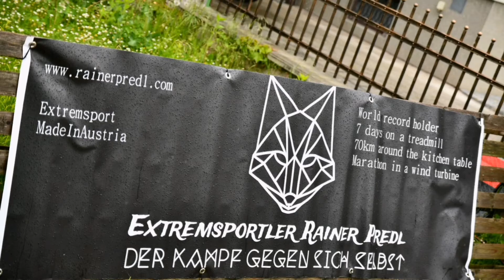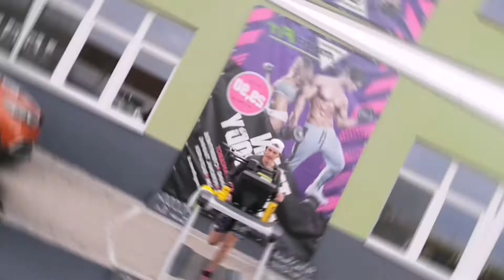Offizieller Trailer: 15 Jahre Ultralaufsport, 15 Jahre RainerWahnsinn. 🚀🎉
Wir feiern unser 15 jähriges Jubiläum. Zwar nicht auf YouTube, da gibt's uns erst seit knapp einen Jahr aber Ultralauf technisch schon bereits 15 Jahre. Viele Abenteuer, Freunde und Kulturen durfte Extremsportler und Ultraläufer Rainer Predl bereits begegnen. Dieser Trailer ist nur ein Bruchteil von Projekten die uns während der 15 Jahre wir erleben durften

Wir wünschen euch viel Spaß beim Ansehen.